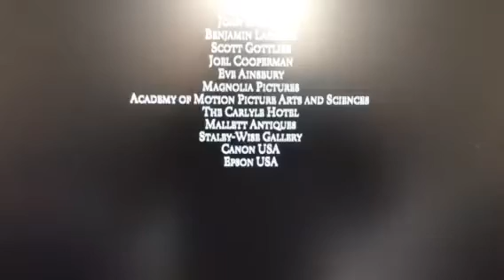Magnolia Pictures (2016) Logo